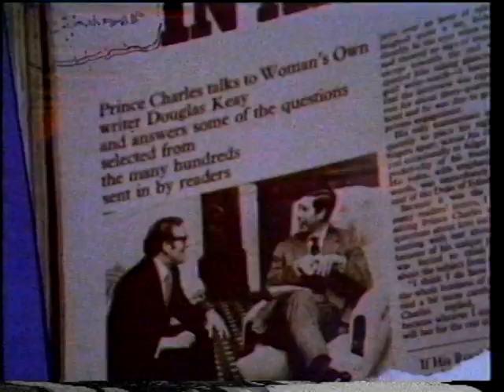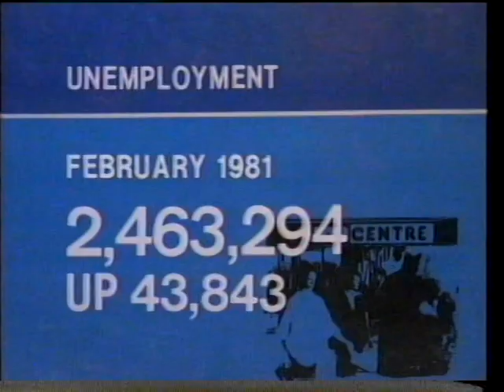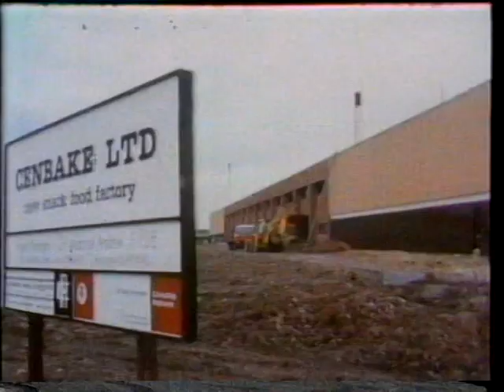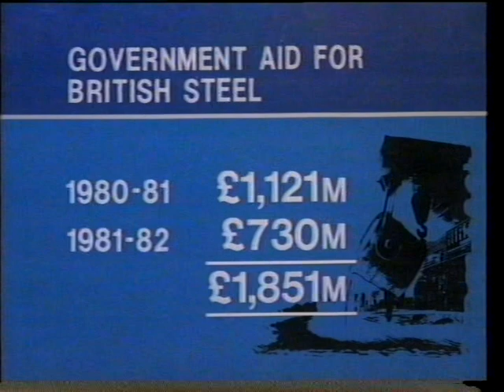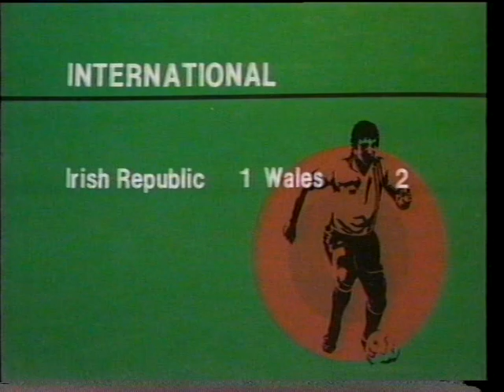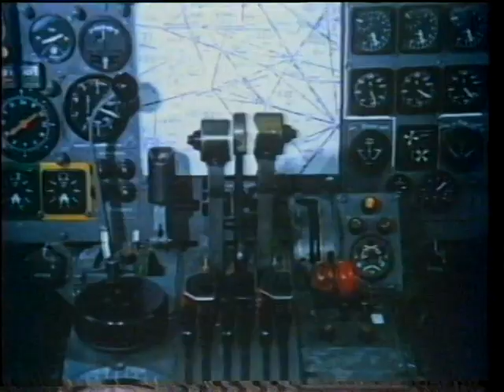BBC Nine O'Clock News - Kenneth Kendall - 24-2-81 - BBC1 Continuity - Charles and Di Engagement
A day late! But here's most of the Nine from the day of the engagement, Ken sends his congratulations, Jim Bacon has the weather and there's a look ahead to Wednesday and a Play for Today

Thanks to @UKPRES1 on Twitter for sending this my way